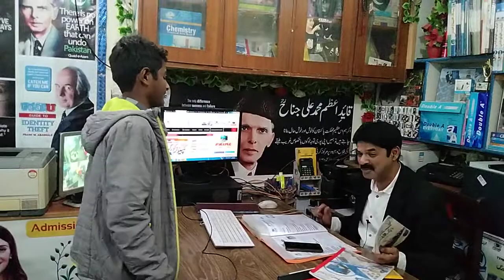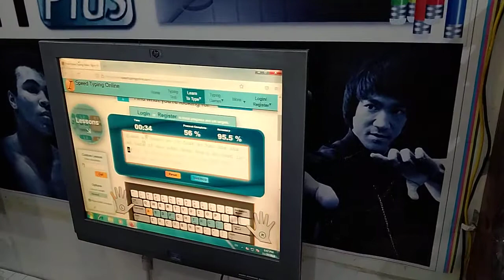Typing Test 42 ⌨️ Shahnawaz 🇵🇰 Home Row | 29 WPM | Keyboard Typing Speed | Prime Computer College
This Typing Training Institute (Prime Computer College) Typing Test is about How to pass Typing and Proficiency Test usually conducted by PPSC, FPSC, NTS for the Posts of Service Center Officials, Junior Clerk or Data Entry Operator. It usually consists of the First Phase of Typing test and then the Proficiency test that is conducted for MS Office Proficiency Test. Sample Paragraph for Typing Test of Junior Clerk and Data Entry Operator in PPSC, FPSC, NTS

How should I prepare for LDC DEO typing test,
Official typing test 5 minutes,
how to pass a typing test for a job,
Searches related to LDC Typing Test Tips,
how to cheat a typing test,
passing score for typing test,
typing test for a job interview,
advanced typing test,
3 Test Before Typing Exam or Speed,

👉 Our aim behind making this channel to make you expert in Microsoft Office, Inpage Urdu, PhotoShop and Other Computer Courses. You can easily learn MS Word, MS Excel, MS PowerPoint, Tally, and Internet Computer Tutorial in Urdu & Hindi language.

🖥️ Features and Details of Learn More Free & Paid Courses :
📋 Course Test ✅
🗞️ Course Completion Certificate ✅
📁 Practice files ✅
⏰ Instant Access ✅